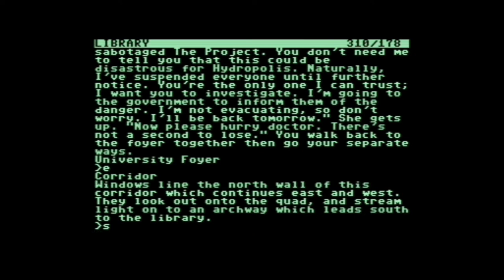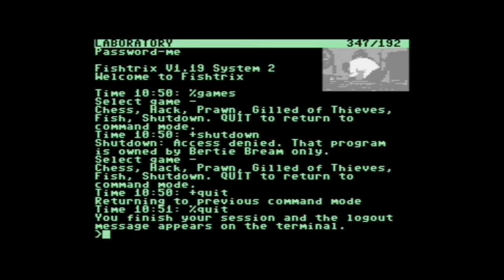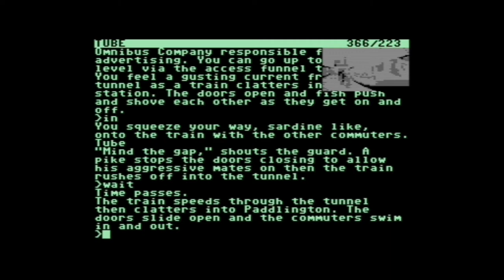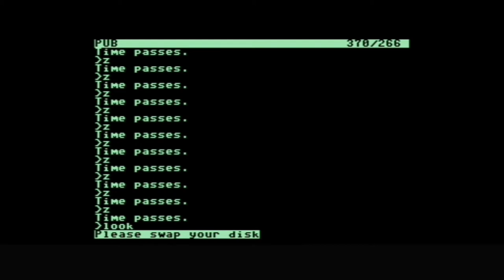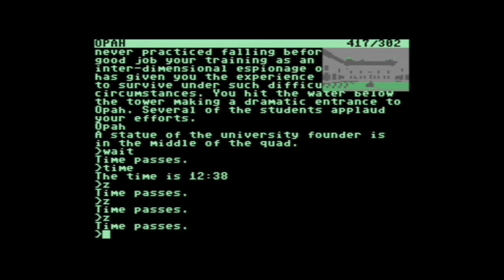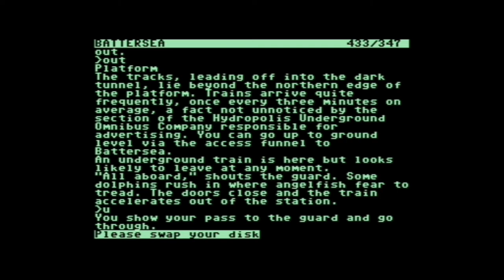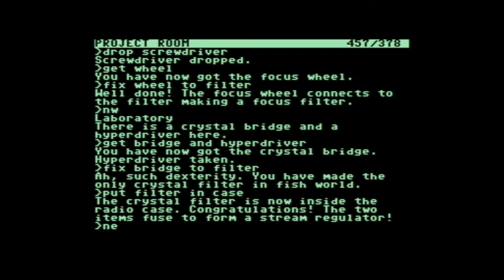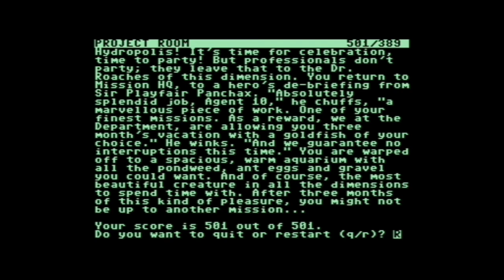Fish! walkthrough Part 2/2 (C64 - Magnetic Scrolls)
Fish! was a graphics adventure game created by Magnetic Scrolls and published by Rainbird in 1988 for the C64. Hope you enjoy the walkthrough!

The long play is done by Smartadventurer, a program that I wrote to automate the playing for vintage games.